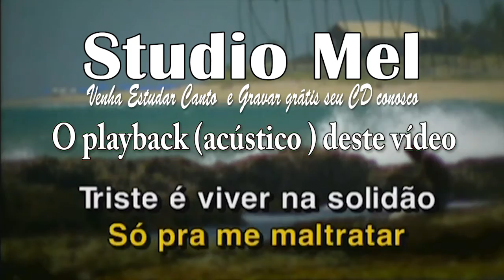C0518 - Música - Triste - Tom Jobim - Elis Regina